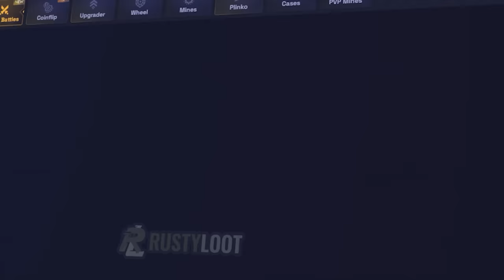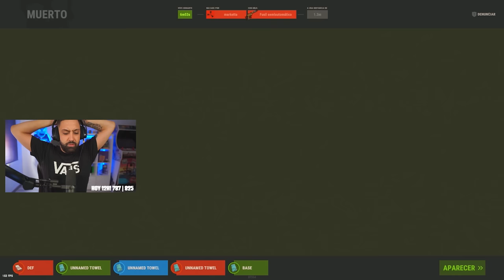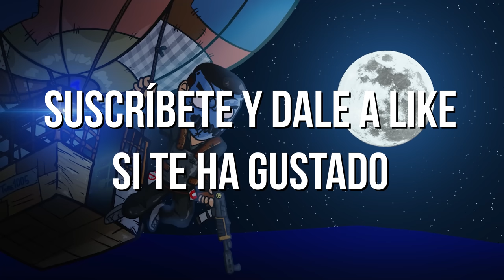ASÍ SE HACE UN RAID ONLINE | RUST CAP 2